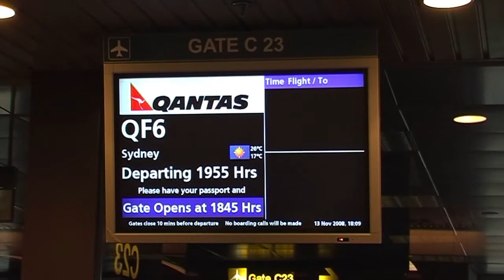dag 1-4: Brussel- Auckland- Rotorua 12-15/11/2008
This video clip is part of the playlist "New Zealand". The clips give a day per day description of a trip around in the New Zealand in 2008. Other travel around trips are shown on our